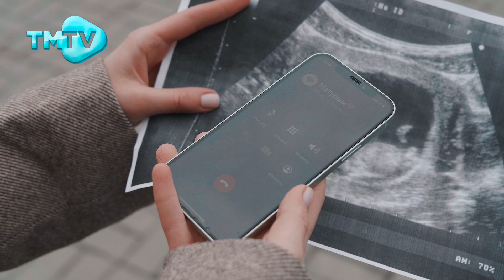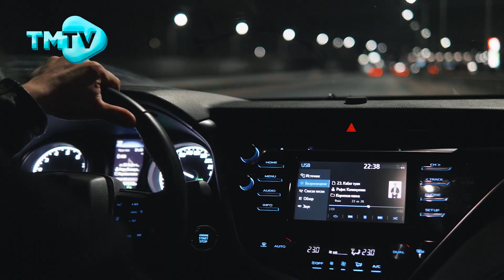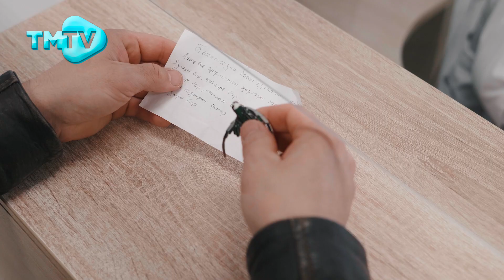Рафис Калимуллин - Кабат туам / лучшие татарские песни / тмтв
Рафис Кәлимуллин "Кабат туам"
Иң яхшы татарча җырлар / лучшие татарские песни